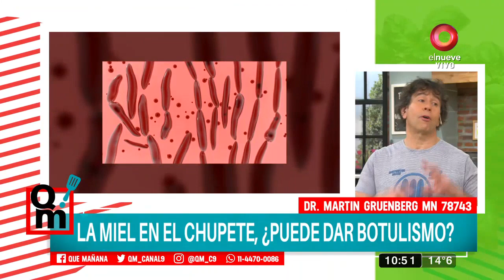¿Qué es el botulismo?